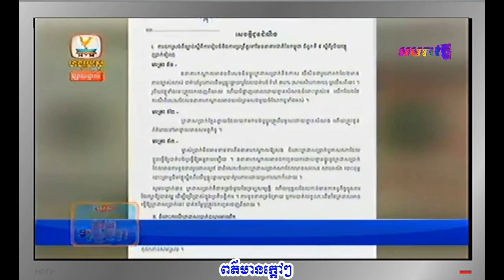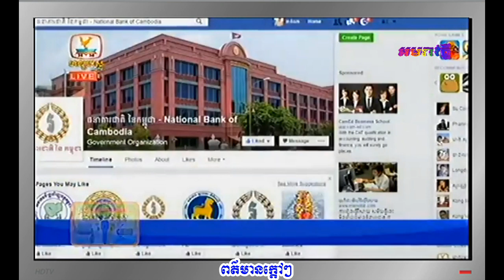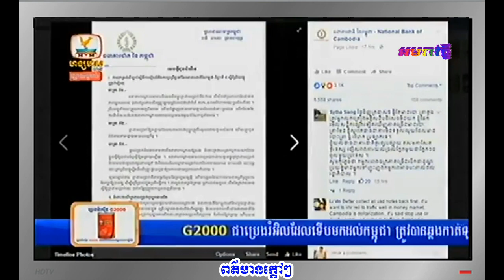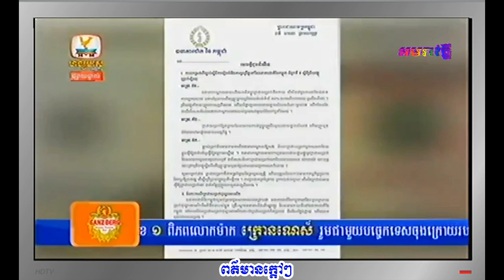ពត៌មានក្តៅៗទើប Update ពីលោករិទ្ធីអ្នកមានប្រាក់ដុល្លាគួរតែស្តាប់ទាំងអស់គ្នា,hang meas hot news 2016,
សកម្មភាពគាំទ្រដ៏សម្បើមអស្ចារ្យនិងការរាំញីកែងជើង Cambodia Vs.Timor leste Full Highlights-29 May 2016

amazing man on tv khmer khmer video

កំប្លែងពាក់មីល្អសើចណាស់សេដ្ឋីគ្រឿនចង់កុម៉ង់ឡាន570

Meas Sok Sophea  khmer mp3 music khmer khmer song

កំប្លែងពាក់មីមួយឆុកនេះសើចចង់ជ្រុះធ្មេញ ctn comedy funny khmer

hang meas news khmer news today khmer news

preap sovath  preap sovath old song  old song mp3